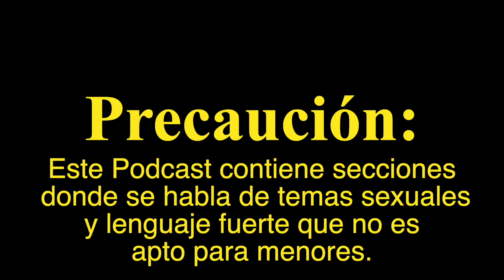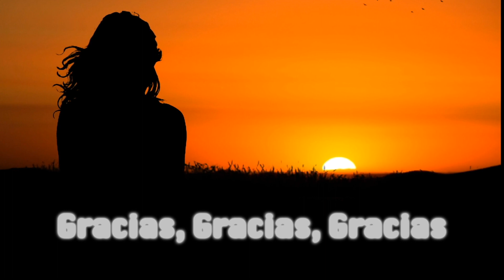Aprende Algo Nuevo Todos Los Días | Viva Mejor Podcast S5 E252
Alguien que aprende algo nuevo hoy, es la misma persona que ayer pero mejor. Alguien que no aprende algo nuevo hoy, es la misma persona que ayer o peor. Por eso es importante es mantenernos con una mente abierta y estar dispuestos a aprender las lecciones que nos da la vida. Pero la pregunta es: ¿Cómo podemos mantener la curiosidad y el interés? ¿Cómo podemos aprender algo nuevo hoy mismo? ¿Qué podemos hacer para no perder el interés? Estas y otras preguntas las contestamos en este episodio. ¡Qué lo disfrutes! ¡Gracias por escucharnos y saludos!
En este 252 podcast de Viva Mejor, Carlos Gonzalez Hernandez y Roberto Aceves, nos hablan de la importancia del aprendizaje día a día. Nos contestan varias preguntas de cómo podemos resolver problemas personales y cómo podemos llegar a ser felices. Al igual de porque es importante que al usar estos consejos se practiquen, de otra forma es basura. Se habla de cómo podemos resolver nuestros problemas en la vida por medio de las frecuencias mentales, las meditaciones guiadas y el subconsciente y aprovechar más cualquier situación para salir adelante en la vida y lograr mayor éxito al hacer cualquier cosa.
Aprende Algo Nuevo Todos Los Días | Viva Mejor Podcast S5 E252, te ayudará a entender mucho mejor tu vida y sobretodo a ti mismo(a); la importancia de tener un guía espiritual, como aumentar la energía para aumentar el interés en tu vida y lograr tener éxito en cualquier área que te interese, sin esfuerzo, a como mejorar tu vida, a quitarte la ansiedad, a quitarte la depresión, el nerviosismo, y también se contestarán varias preguntas con respecto a como vivir una vida con mayor alegría a pesar de la situación que esta sucediendo en estos momentos. Este podcast esta lleno de información útil para cualquier persona, jóvenes y personas de mayor edad, todos se pueden beneficiar de esta información.
Aprende Algo Nuevo Todos Los Días | Viva Mejor Podcast S5 E252 es ayudar a la persona a conocerse a sí misma y a cómo puede evolucionar como ser espiritual, hasta llegar a estados mas elevados de evolución y mayor sabiduría por medio de la respiración y obtener mayor consciencia de si mism@. Por favor mándanos tus comentarios y preguntas para contestártelas al aire. Este podcast de Viva Mejor se publica una vez por semana los Martes a las 9 a.m.
Aprende Algo Nuevo Todos Los Días | Viva Mejor Podcast S5 E252 también habla de la meditación y cómo puede uno ir aumentando sus mejorías en la vida en general por medio de invertir más en conocimiento y mejoramiento personal.
Aprende Algo Nuevo Todos Los Días | Viva Mejor Podcast S5 E252 es un podcast posible gracias al apoyo de Viva Mejor. Visítanos en nuestra pagina vivamejor.com o en YouTube.com/c/vivamejor o Youtube.com/@raceves8 Síguenos en nuestras redes sociales en Facebook.com/vivamejorx3000 , o en Twitter.com@vivamejorx3000 o si gustas mandarnos un e-mail con todo gusto te contestaremos tus preguntas en el siguiente podcast. También puedes mandarnos un WhatsApp a 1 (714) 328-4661. Gracias por tu apoyo, y si quieres donar algo para que este podcast continue comunícate con nosotros para decirte como lo puedes hacer.
Nos vemos la próxima semana a la misma hora y en el mismo canal.